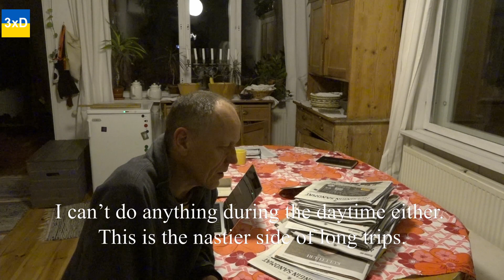Episode 1119: This is the nastier side of long trips. April 4 / Year 3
Episode 1119: This is the nastier side of long trips.